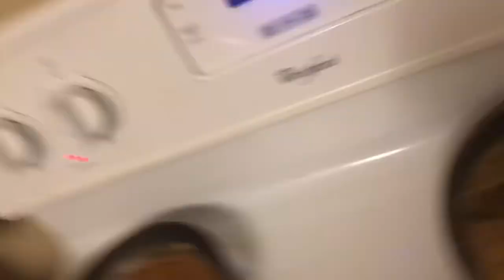We some CHEF chefs!//Cooking with Bae